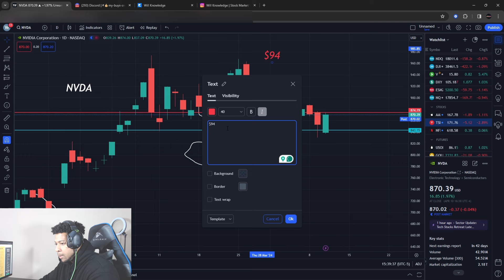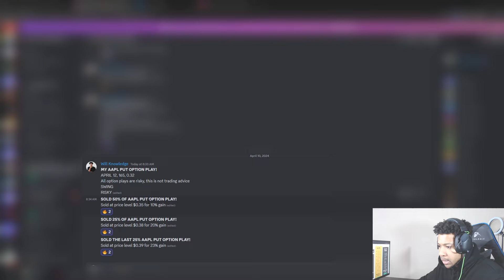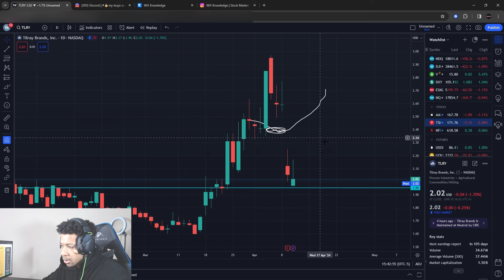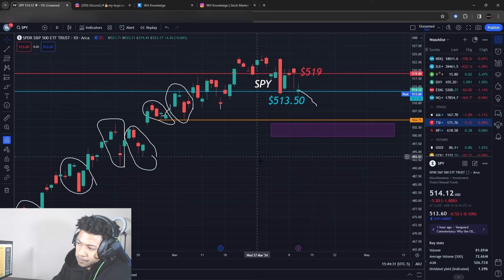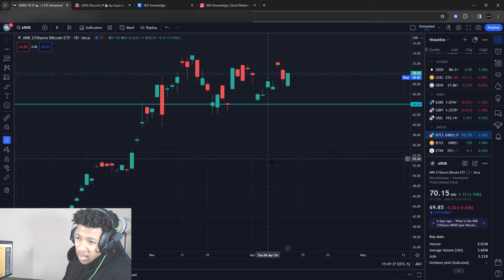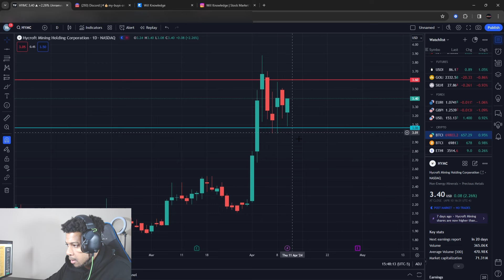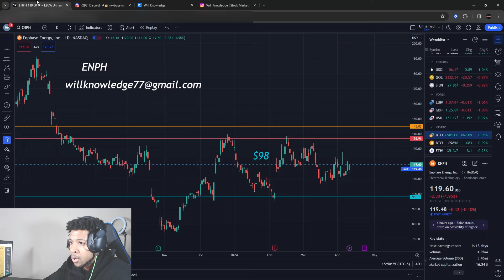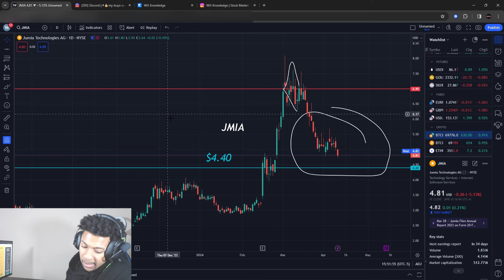BIG FOR TOMORROW! TESLA STOCK! BITCOIN! SMCI STOCK! AMC STOCK! NVIDIA! COIN! OIL! DJT! & MORE!